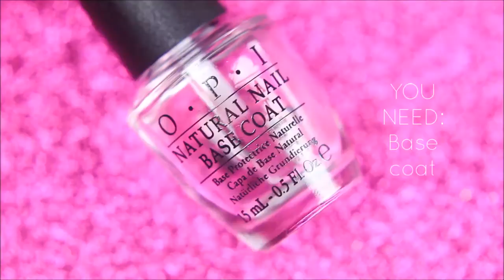Cute heart manicure for Valentine's Day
Super easy and cute heart nail art for Valentine's Day!

You need:
● Base coat (I used OPI Base coat)
● Top coat (HK Girl top coat)
● Light grey polish (OPI - Cement the Deal)
● Red polish (OPI - Romantically Involved)